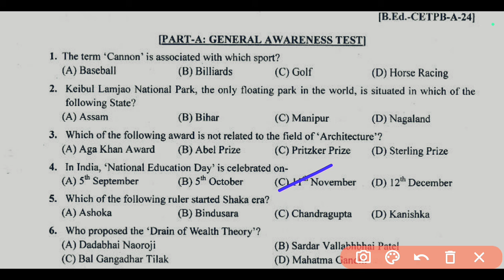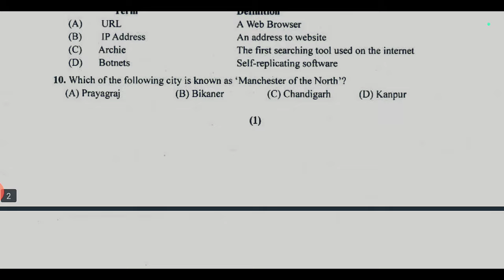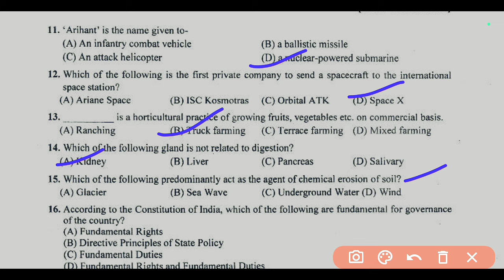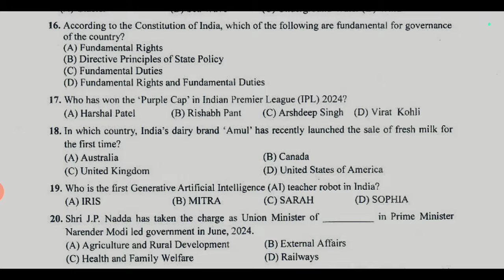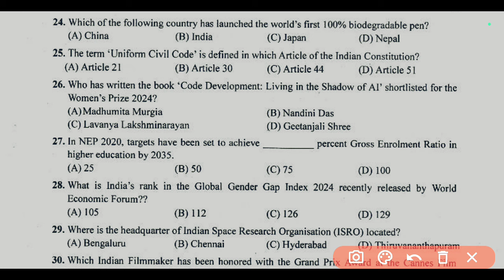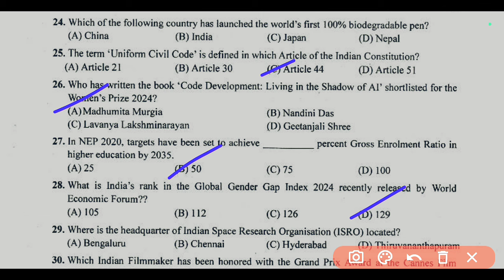B.Ed Entrance Exam 2024 GK MCQ's Discussion|Objections on Answer Key??|Shyna Goyal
B.Ed Subject Combination for BSC
B.Ed Subject Choice